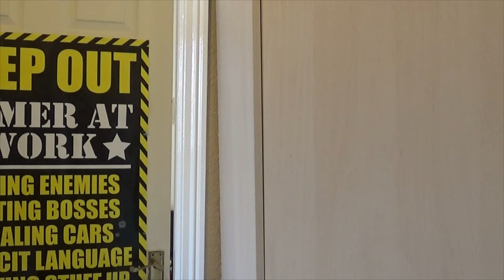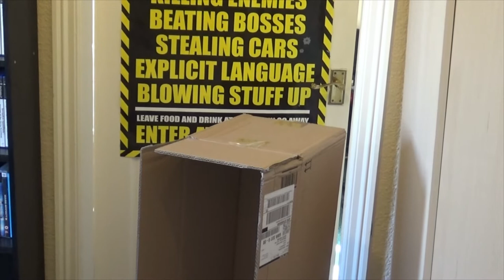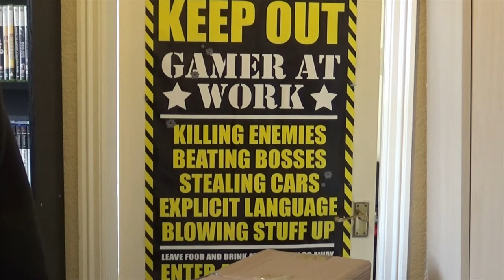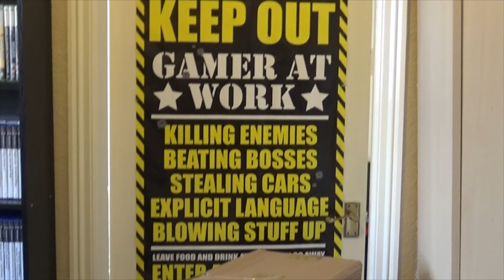2017 test footage